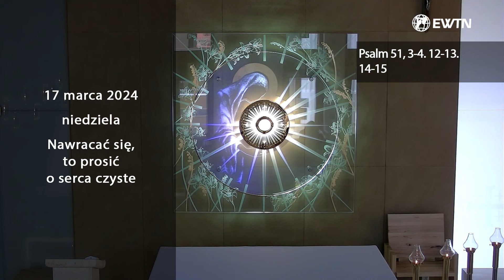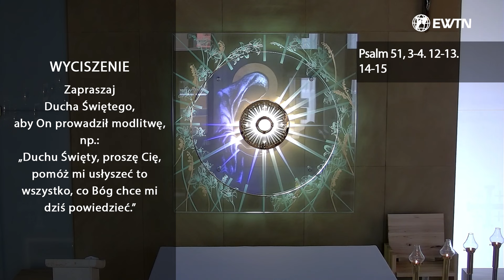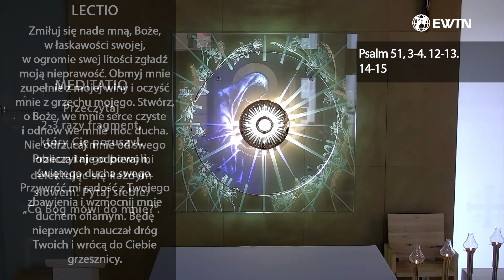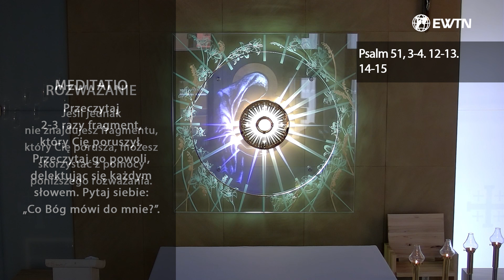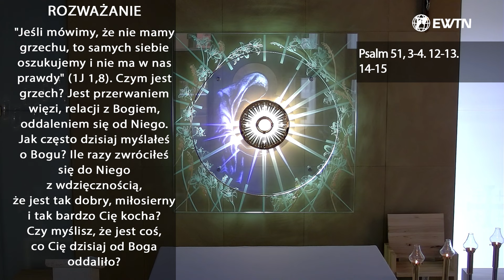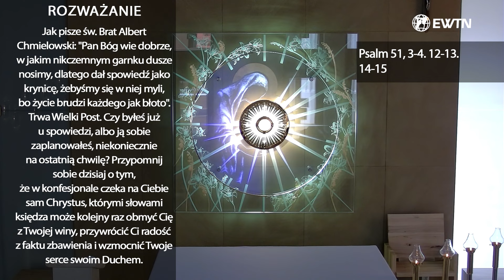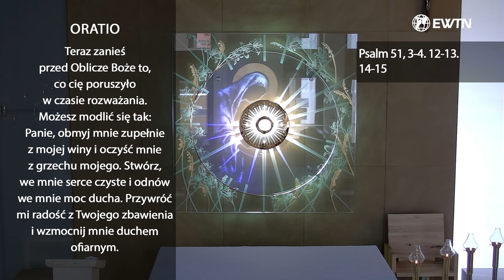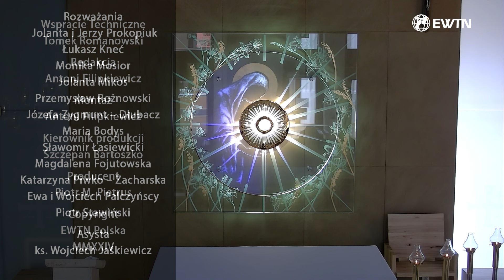EWTN Polska | Lectio divina (17.03.2024)